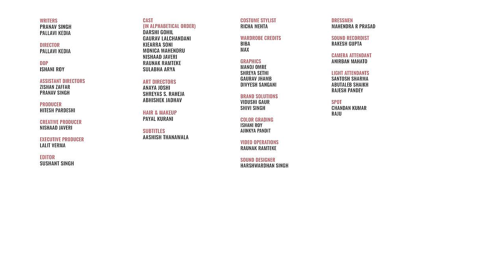FilterCopy | Nani Ka Ghar | नानी का घर | Ft. Sulbha Arya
Nani ke ghar jaayenge, mote hokar aayenge!
Check out Seniority.in, India's largest shopping destination for senior citizens. Order the perfect gift online for your parents or grandparents through

Music at 1:32 - 1:52

WRITER
PRANAV SINGH
PALLAVI KEDIA

DIRECTOR
PALLAVI KEDIA

DOP
ISHANI ROY

ASSISTANT DIRECTOR
ZISHAN ZAFFAR
PRANAV SINGH

CREATIVE PRODUCER
NISHAAD JAVERI

PRODUCER
HITESH PARDESHI

DARSHI GOHIL
GAURAV LALCHANDANI
KIEARRA SONI
MONICA MAHENDRU
NISHAAD JAVERI
RAUNAK RAMTEKE
SULABHA ARYA

EXECUTIVE PRODUCER
LALIT VERMA

EDITOR
SUSHANT SINGH

COLOR GRADING
ISHANI ROY

SOUND DESIGN
HARSHVARDHAN SINGH

GRAPHICS
MANOJ OMRE
SHREYA SETHI
GAURAV JHAMB

VIDEO OPERATIONS
RAUNAK RAMTEKE

BRAND SOLUTIONS
VIDUSHI GAUR
SHIVI SINGH

SPOT
CHANDAN KUMAR
RAJU

PAYAL KURANI

ART DIRECTORS
ANAYA JOSHI
SHREYAS S. RAHEJA
ABHISHEK JADHAV

STYLIST
RICHA MEHTA

CAMERA ATTENDANT
ANIRBAN MAHATO

LIGHT ATTENDANTS
SANTOSH SHARMA
ABUTALEB SHAIKH
RAJESH PANDEY

SOUND RECORDIST
RAKESH GUPTA